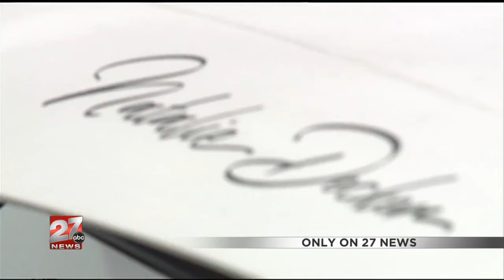Natalie Decker interviewed on WKOW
She’s hailed as NASCAR’s newest leading lady, an Eagle River 19-year-old, ready to race past the rest.

“I’ve been racing since I was 9-years-old,” Natalie Decker said. Now, a decade later, the 19-year old is preparing for her next big competition in Madison. The country’s youngest female driver knows in this profession, there are no pit-stops.

“You just have to gain respect and win,” Natalie explained. “That’s what I’ve been doing, race clean and win,” she added.

Despite competing in a male-dominated profession, Natalie says her greatest challenge isn’t the boys.

“To reach the pedals, that’s the hardest part!” the 5’1, 100 pound teen said.

Natalie is pure-power packed in her N-29 Venturini Motorsports Toyota Camry race car.

“If you look at fighter pilots, and all those guys, even a lot of NASCAR drivers, they’re all short and little, so I think it’s a good thing to be short and little if you want to do something fast or with speed,” she explained.

Each race, however, that speed does something wild to Natalie’s tiny frame.

“It’s about five to 8 pounds that I lose of water weight, but every weekend that I’m racing, I try to hydrate a lot, I work our everyday for at least an hour, it’s all about having the strength to wield the car,” she said.

Natalie spends most of her days at the track, putting in between ten to eighteen hours a day.

“It was very fast pace, I had to learn to grow up really fast,” Natalie explained about missing much of her high school experience to drive.

She knows there are no pit stops in the profession.

“My goal has always been to be at the top level in NASCAR,” Natalie said. But the Eagle River racer hopes for much more, one day owning her own Wisconsin team.

“Find drivers working hard like me, working hard like me and I’ll be like, ‘I got your back, I’ll help you come up like I did,'” she said.